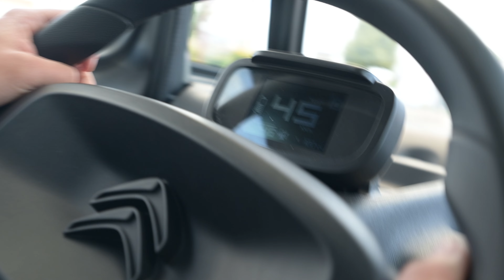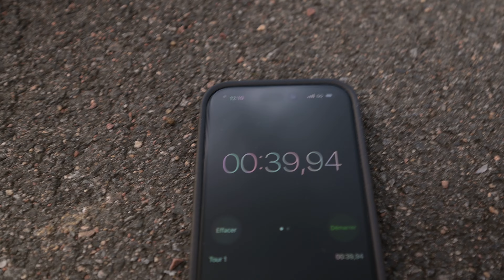La Citroën AMI tout terrain ( ça drift ? )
Citroën AMI , un véhicule fait pour la ville ou le tout terrain ? Avec sa planche de surf elle fait l'unanimité à chaque fois qu'elle roule

Venez la voir et l'essayer chez Prestige & Collection